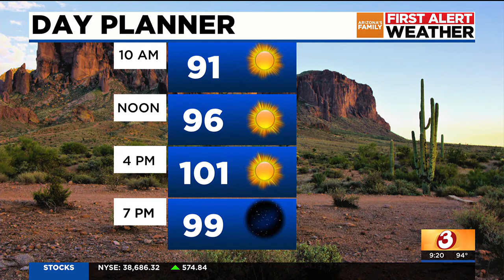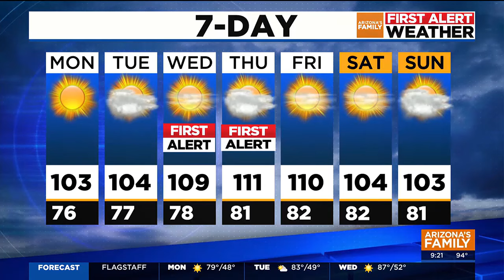First Alert Weather Days ahead for excessive heat in Arizona